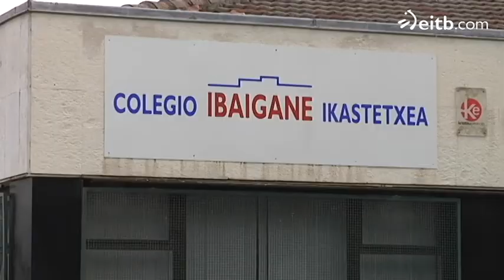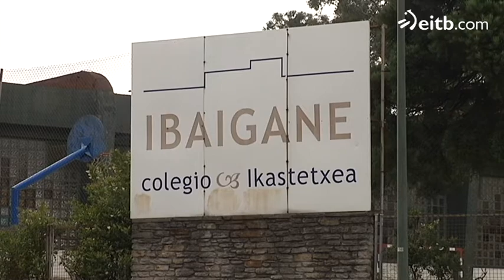El colegio Ibaigane de Deusto cerrará sus puertas tras 40 años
Deja en la calle a unos 300 alumnos y despedirá a 40 trabajadores.

 Los  padres están indignados y piden una solución conjunta para todos los alumnos.